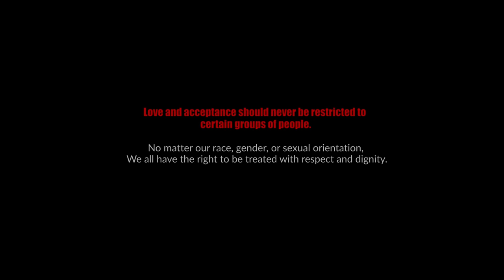A Lesbian Love Story || A Short Film || LGBTQ || Enviral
This story features two lesbian girls who fall in love and face obstacles such as discrimination and rejection, but find strength in each other and their community. Over time, they work to overcome these challenges and inspire others to embrace LGBTQ+ relationships.

Cast : -
Priyanka Sarswat
Jass Boveja

Credits;
DOP/Final Cut - Samar
Written | Direction | Screenplay By - R K G